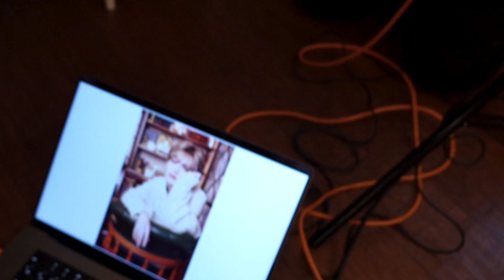歌い手が衣装を完全セルフプロデュースしてみた結果がかっこ良すぎるwww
やっほー！あげいんです！！！
今回は1st EP「Makeup」のアナザージャケット、
特典のブロマイドの撮影風景を動画にしてみました！

僕の大好きな「デニム」をテーマに
トータルコーディネートをしたんですけど、
まじで服選ぶの楽しすぎてまたこういう企画やりたいなーー！！

個性豊かな服とかっけーあげいん是非みてくれー！！

あげいん 1st EP『Makeup』発売決定💄✨
BOOTH

切り抜き・転載大歓迎です！◎
各種SNSで広めていただけたらとても嬉しい！！